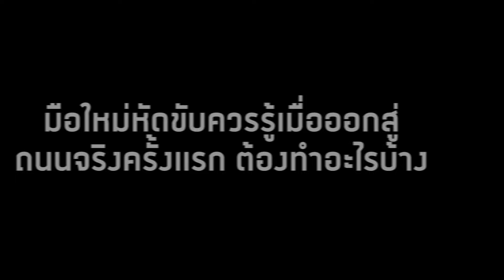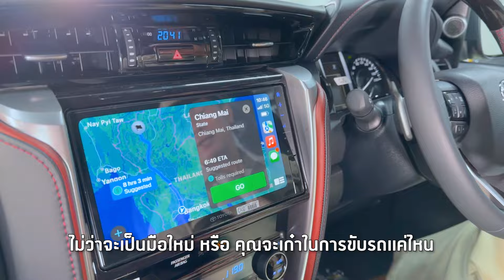มือใหม่หัดขับ ควรรู้ ก่อนออกสู่ถนนจริงครั้งแรก ! I ช่างเคGURU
มือใหม่หัดขับควรรู้ เมื่อออกสู่ถนนจริงครั้งแรก ควรทำอะไรบ้าง ? วันนี้ "ช่างเคGURU" มีคำแนะนำครับ...
ติดตามข่าวสาร อัพเดทโปรโมชั่นต่างๆของ โตโยต้า เค.มอเตอร์ส ได้ที่